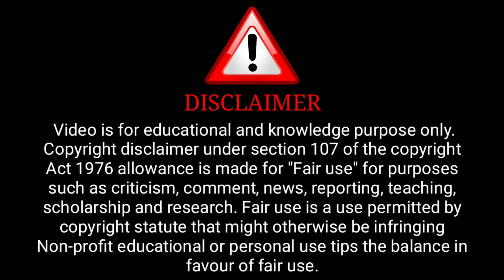Mujse Shadi Krogi | Lady Finger Web Series Review | Ullu Original | Mahi Kaur, Pallavi Debnath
Lady Finger Web Series Review | Ullu Original |  Mahi Kaur, Pallavi Debnath | Surendra Tatawat |

              ( Ullu Aap)

ˍˍˍˍˍˍˍˍˍˍˍˍˍˍˍˍˍˍˍˍˍˍˍˍˍˍˍˍˍˍˍˍˍˍˍˍˍˍˍˍˍˍˍˍˍˍˍˍˍˍˍˍˍˍˍˍˍˍˍˍˍˍˍˍˍˍˍˍˍˍˍˍˍˍˍˍˍˍˍˍˍˍˍˍˍˍˍˍˍˍˍˍˍˍˍˍˍˍˍˍˍˍˍˍˍˍˍˍ